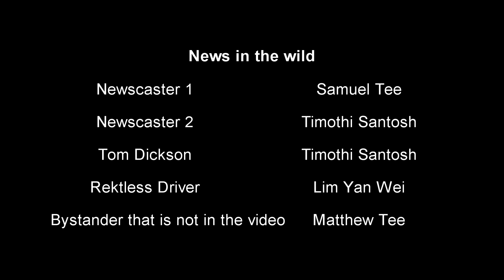HMUN 2016 Crisis Video